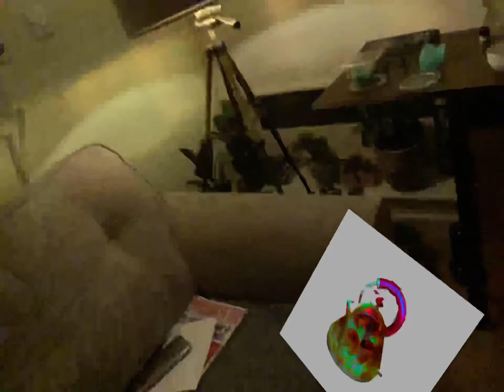who let the dogs out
First attempt with Augmented reality and I end up with this turd in my living room. I now need to make him 3D somehow 😂😂😂